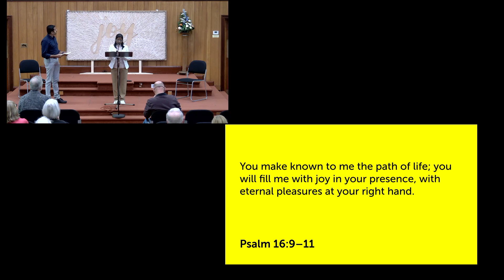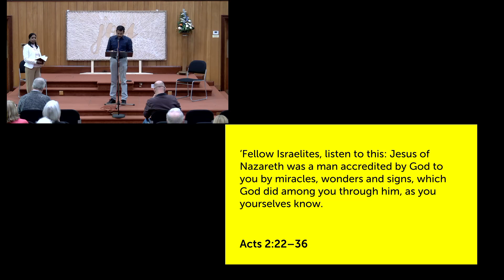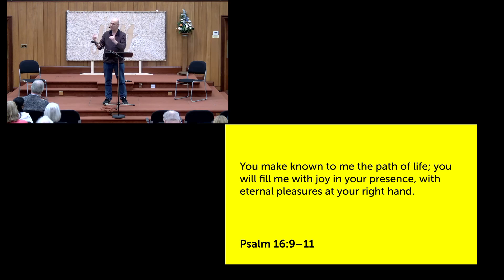Resurrection of Jesus